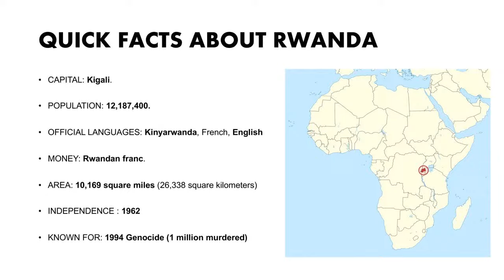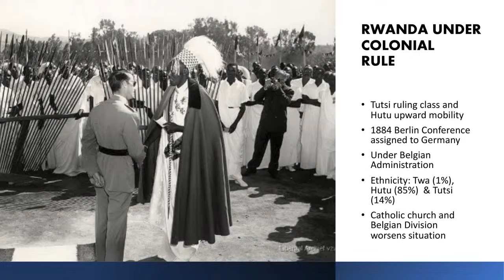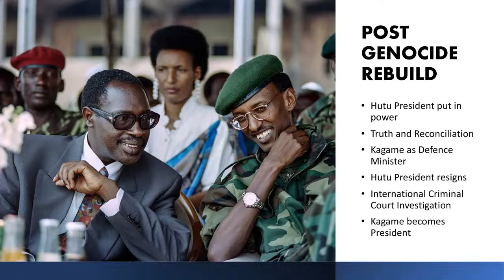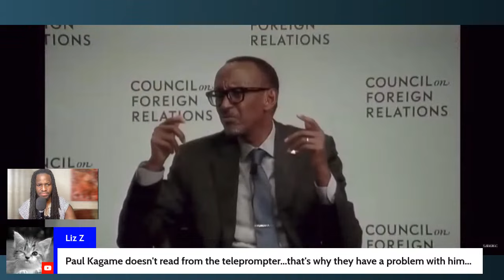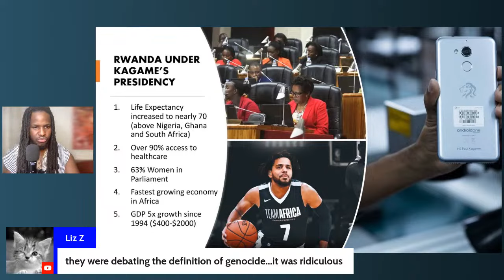The History of Rwanda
H.E. President Kagame has been president of Rwanda since 2000. His time as president has seen unprecedented growth especially in light of the genocide which took place there in 1994. Despite Rwanda's success story, there has been an increase in criticism of the man. Let's get into the why!

00:00 - 04:10 - Intro & Announcements
04:10 - 05:52 - Quick Facts
05:52 - 09:53 - Rwanda Under Colonial Rule
09:53 - 13:48 - First Genocide 1959-61
13:48 - 20:12 - War In Uganda 1980s
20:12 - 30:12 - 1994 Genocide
30:12 - 34:43 - Rebuilding the Country
34:43 - 40:02 - Kagame as President
40:02 - 46:34 - Conflict in DRC
46:34 - 53:04 - Taking His Enemies Down
53:04 - 1:01:42 -  His Criticism of the West
1:01:42 - 1:17:56 - Superchats, Comments & Final Remarks